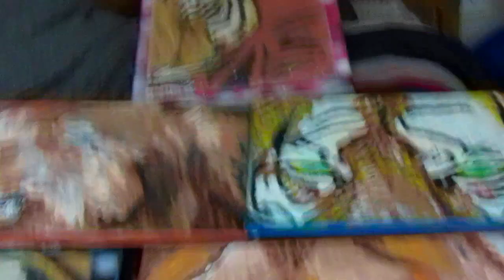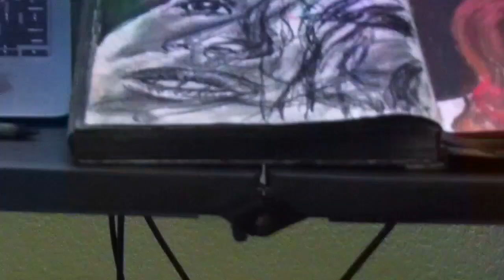sketching charcoal Asian woman part three